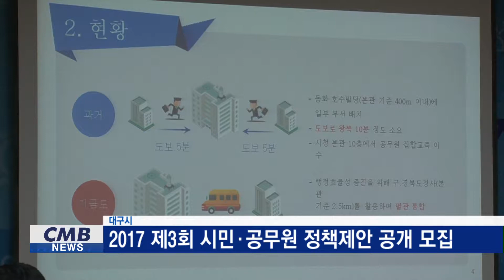[대구뉴스] 2017 제3회 시민, 공무원 정책제안 공개 모집